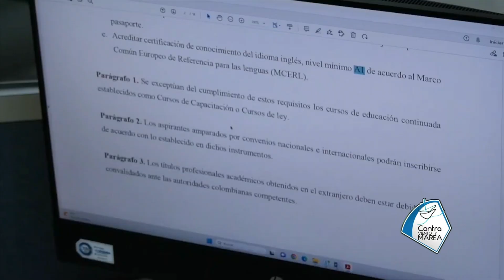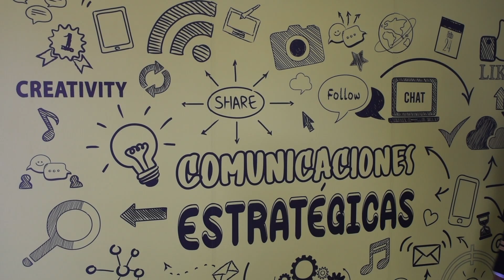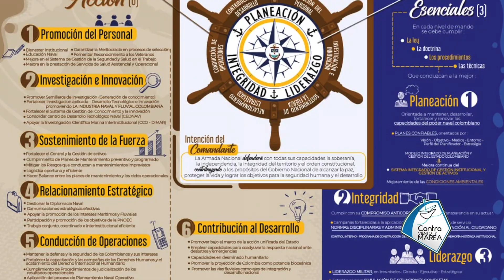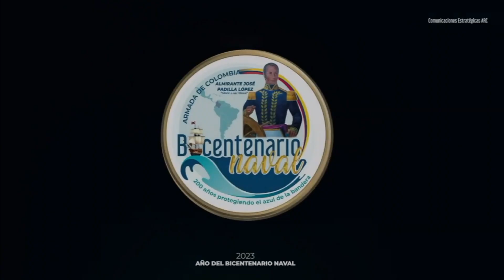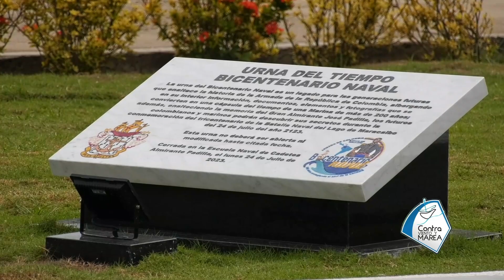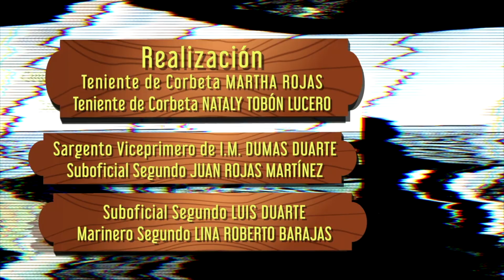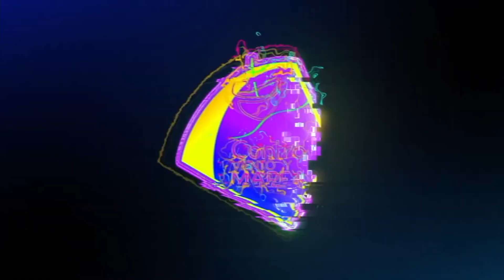Magazine Contra Viento y Marea, Capítulo No.13: Sorpresas Bicentenarias 🇨🇴✨🌊⚓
En este capítulo traemos para ustedes historias impactantes ⭐, donde por primera vez en el año del Bicentenario Naval 🌊⚓, la ENAP tendrá una mujer como Decana de la Facultad de Ingeniería Naval; además de ello navegarás con nosotros a través una bella travesía con dos niños quienes van rumbo a “Ser Marinos de Colombia” 💙, sin olvidar que les tenemos una cápsula del tiempo de una Marina de más de 200 años. 🫡✨ Marinos de Colombia.

En el Marco del Bicentenario Naval…Contra Viento y Marea el Magazine Institucional de la Armada de Colombia…
unperiodismomilitardiferente …cargado de historias de nuestros hombres y mujeres, que desde hace 200 años protegemos el azul de la bandera. 2023, Año del BicentenarioNaval 🇨🇴✨🌊⚓